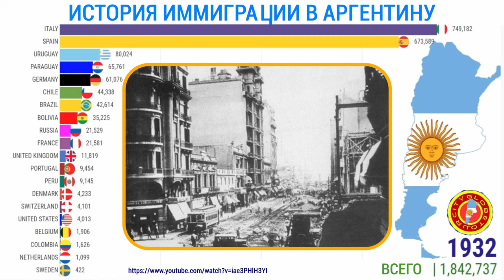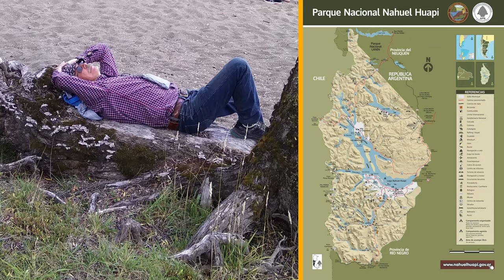Патагония 9 Сан-Карлос де Барилоче или Аргентинская Швейцария. Национальный парк Науэль Уапи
9-й фильм из серии по нашему Путешествию по Патагонии. В этот раз - самая северная её часть в районе аргентинского города Сан-Карлос де Барилоче или  аргентинская Швейцария.
0:00 Огненная Земля с её горами, пампой и морскими проливами
0:21 Чилийский национальный парк Торрес и Пайне. Башни Торрес и Куэйрос, каякинг по озеру Грэй
0:38 Аргентинский национальный парк Ледников Дос Гдасиарес. Ледник Перито Морено, башни Торрес и великий Фиц-Рой
0:53 Барилоче. История немецкой иммиграции в Аргентину
1:40 Бариолоче - Швейцария в Аргентине
2:31 Национальный парк Науэль -Уапи. Сто маршрутов для трекинга, альпинизма, велосипеда.
4:20 Миртовый лес Барилоче - самый большой на Земле.
5:30 Скальные замки зачарованной долины. Река Лимай и лзеро Трафуль
9:10 Буэнос-Айрес - Париж Южной Америки